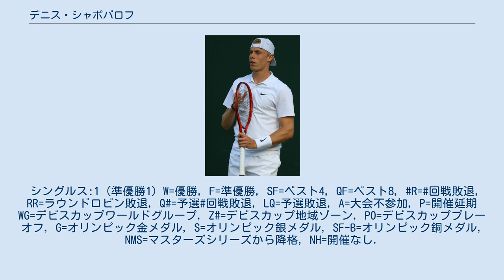デニス・シャポバロフ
デニス・シャポバロフ（Denis Shapovalov, ヘブライ語：דניס שפובלוב, ロシア語: Денис Викторович Шаповалов, 1999年4月15日 - ）は、カナダの男子プロテニス選手。
イスラエル・テルアビブ出身。
ATPツアーでシングルス1勝を挙げている。
身長185cm。
左利き、バックハンド・ストロークは片手打ち。
 5歳からテニスを始める。
ジュニア時代、2014年全米オープン男子ジュニアダブルスでは同胞のフェリックス・オジェ＝アリアシムと組んで優勝した。
 2016年ウィンブルドン選手権男子ジュニアシングルスで優勝し、同年にプロに転向する。
7月のシティ・オープンでツアーデビューした。
ロジャーズ・カップにワイルドカードで出場すると、1回戦でニック・キリオスを7-6(2), 3-6, 6-3で破り、ツアー初白星を挙げた。
 2月のデビスカップ2017イギリス戦では2勝2敗で迎えた最終試合に出場したが、カイル・エドマンドとの試合中にフラストレーションを溜めて観客席に打ち込んだボールが審判の左目を直撃して失格となった。
カナダはイギリスに通算2勝3敗で敗れ、シャポバロフは7000ドルの罰金処分を受けた。
 3月のガティノーのフューチャーズで優勝すると、2週間後のドラモンビル・チャレンジャーではチャレンジャーツアー初優勝を果たした。
7月のウィンブルドン選手権でグランドスラムに初出場し、1回戦でイェジ・ヤノヴィッツに4-6, 6-3, 3-6, 6-7(2)で敗れた。
8月のロジャーズ・カップでは、2回戦で元世界ランキング4位のフアン・マルティン・デル・ポトロを下す金星。
3回戦では、第1シードのラファエル・ナダルを3-6, 6-4, 7-6(4)で破る大金星を挙げ、準々決勝ではアドリアン・マナリノに勝利し、ATPツアーおよびマスターズ1000で自身初のベスト4に躍り出た。
準決勝では同じく若手のアレクサンダー・ズベレフにストレートで敗れた。
全米オープンでは予選を突破し、本戦2回戦で第8シードのジョー＝ウィルフリード・ツォンガを6-4, 6-4, 7-6で破り4回戦進出。
4回戦で第12シードのパブロ・カレーニョ・ブスタに6-7(3), 6-7(4), 6-7(2)で敗れた。
10月23日には49位になり、トップ50入りを果たした。
11月に、2017年から新設されたネクストジェネレーション・ATPファイナルに21歳以下のレースランキング4位で出場したが、ラウンドロビンで1勝2敗で敗退した。
年始に250位だった世界ランキングは最終的に51位で終えた。
2017年のATPワールドツアー・アワードで、最優秀新人賞と最も上達した選手賞に選ばれた。
 2018年全豪オープンでは、前年全米オープンで勝利した第15シードのツォンガに2回戦で敗れた。
デルレイビーチ・オープンでは、イボ・カロビッチなどを倒しベスト4の成績を記録した。
メキシコ・オープンでは1回戦で錦織圭との初対戦を逆転勝利で制したが、2回戦では第3シードドミニク・ティームにストレートで敗れた。
5月のムチュア・マドリード・オープンではマスターズで2度目のベスト4進出を果たしたが、準決勝で優勝したアレクサンダー・ズベレフに敗れた。
BNLイタリア国際では3回戦まで進んだが、ラファエル・ナダルに敗れた。
全仏オープンは2回戦で敗退した。
ロジャーズ・カップとウエスタン・アンド・サザン・オープンはともに3回戦で敗れた。
全米オープンはフェリックス・オジェ＝アリアシムとアンドレアス・セッピを下したが、3回戦でケビン・アンダーソンに敗戦した。
ジャパン・オープン・テニス選手権ではスタン・ワウリンカらを制して4強入りしたが、準決勝でダニール・メドベージェフに敗れた。
この年は優勝こそなかったものの、大きな大会で一定の成績を残して順位を上げた。
年間最終ランキングを27位で終えた。
 全豪オープンは3回戦でノバク・ジョコビッチに敗れた。
BNPパリバ・オープンでは2回戦でマリン・チリッチに勝利したが、3回戦ではホベルト・ホルカシュに敗れた。
マイアミ・オープンではステファノス・シチパスやフランシス・ティアフォーを破り4強入りした。
準決勝ではロジャ...